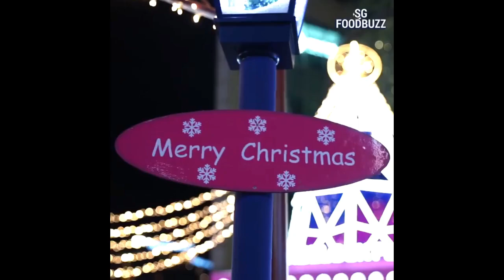Remembering Singapore【獅城風情】一年一度的烏節路聖誕燈飾活動已經在11月13日隆重登場 聖誕燈飾主题為“Love This Christmas”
here is copyrighted music used in the film, which is really compelling If you use modern free youtube music Has lost its original historical significance Please forgive me all the copyright owner
影片裡用了有版權音樂 實在是逼不得已 如果用現代免費youtube音樂 根本就失去了原有的歷史意義 敬請版權主人包容